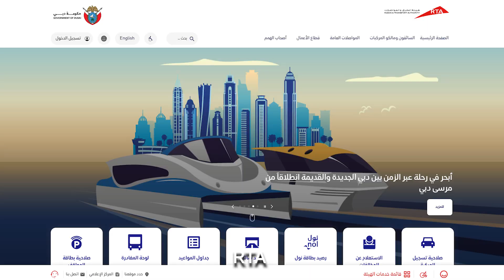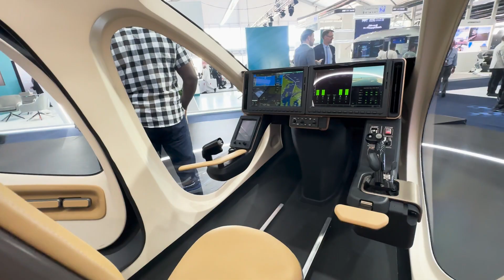The Future of Transportation! | Dubai Flying Taxi | UAE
Dubai Flying Taxi in Future - The Future of Transportation!

Dubai Flying Taxi set to revolutionize transportation in 2025! 🚁.Get ready to explore the future of urban transportation with Dubai’s groundbreaking air taxi project in 2025 with operational services. The electric flying taxi revolution that is set to transform urban mobility and these will be fully environmentally friendly for our beloved planed earth and will solve the major traffic issues.

▶ Planning a trip to Dubai? Experience luxury and comfort with INA STAY’s exclusive apartment rentals. Book now and enjoy a free airport transfer during your stay!